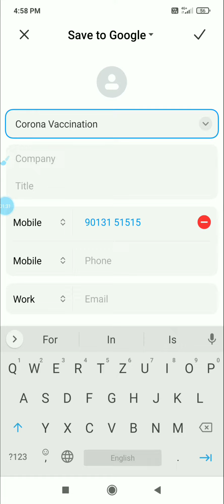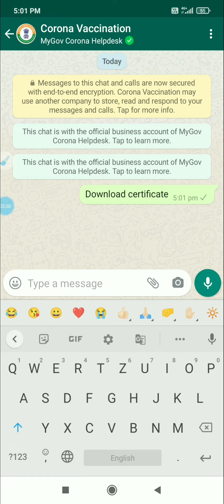HOW TO DOWNLOAD COVID 19 VACCINATION CERTIFICATE l EASY METHOD l CAVINS CHANNEL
THIS VIDEO HELPS TO DOWNLOAD COVID 19 VACCINATION CERTIFICATE FROM MOBILE